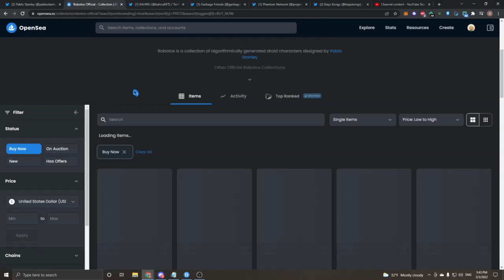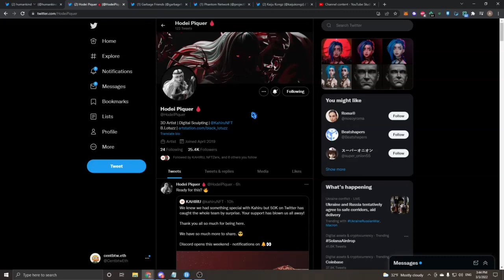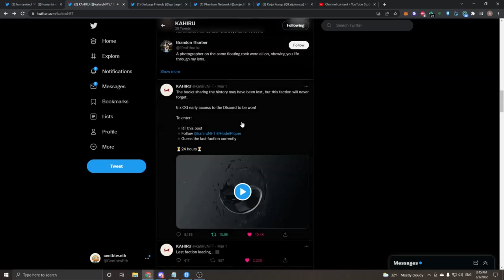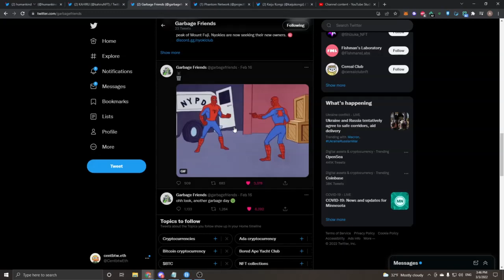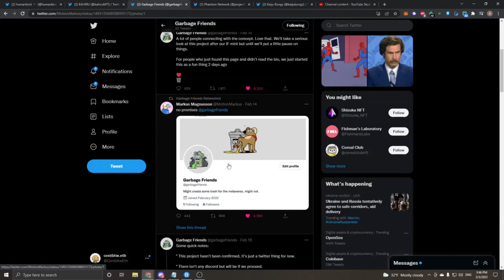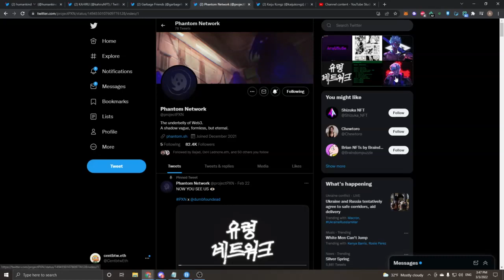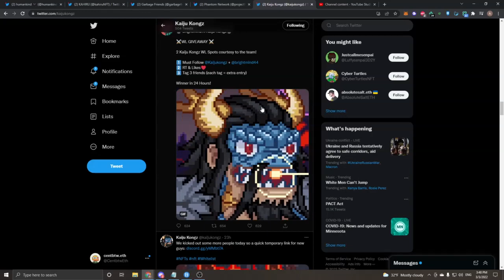TOP 5 UPCOMING NFT PROJECTS FOR MARCH 2022 (EARLY ALPHA)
In this video I went over 5 projects that I have on my radar that I think will preform well.

Ignore:
nft projects,
nft tips,
nft guide,
best nfts to buy,
make money with nfts,
new nft,
next 100x nft,
nfts that will explode,
upcoming nft projects to buy,
nft projects to buy,
nft projects coming soon,
nft projects to watch,
next 100x nft projects,
nfts to invest in 2022,
best nft crypto to buy,
nft news today,
nft news update,
nft projects 2022,
nfts to buy,
new nfts to buy,
nfts that will explode 2022,